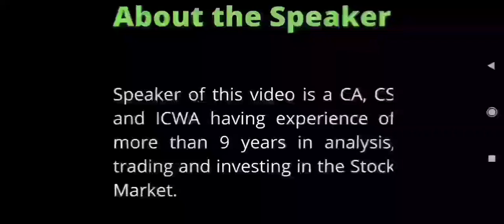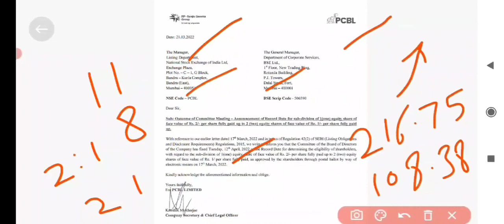PCBL Share Latest News | PCBL Share Split Record Date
PCBL Stock Split Record Date | Latest Share Split News | Latest Stock Split News